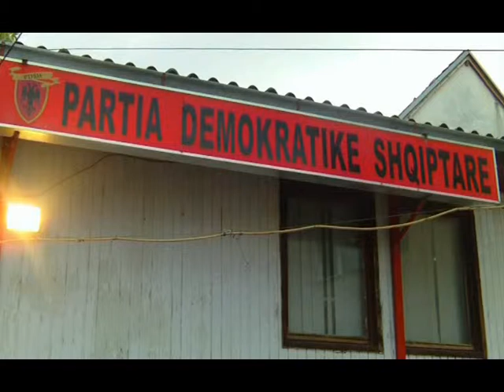ДПА не влегува во Владата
Додека во Гостивар највисокото партиско раководство расправаше за своето учество во Владата, струшкиот градоначалник беше во Чегране.